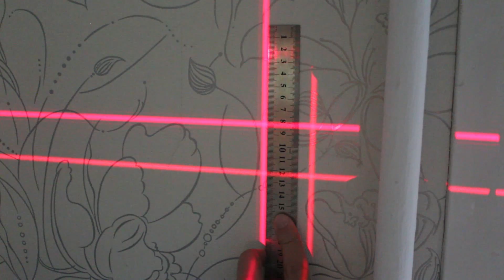Лазерный уровень Fukuda 3D (он же Firecore 3D) - обзор, тесты, сравнения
В то время, когда делался обзор, это нивелир назывался Фукуда 3D, пока Firecore не стали выпускать на этом же заводе (фукудовском) лазерные уровни под своим брендом. Делаются уровни на одном заводе, но начинка, а именно лазерные излучатели могут отличатся, особенно это касается зелёных нивелиров, Firecore и Fukuda ставят на свои зелёные 3D нивелиры в основном японские лазерные модули Sharp.

Также с того времени прибор претерпел несколько изменений в алгоритме переключения плоскостей, и был оснащён режимом работы под наклоном и специальным приёмником.

Качественный и классный лазерный уровень  Fukuda 3D во всех отношениях.